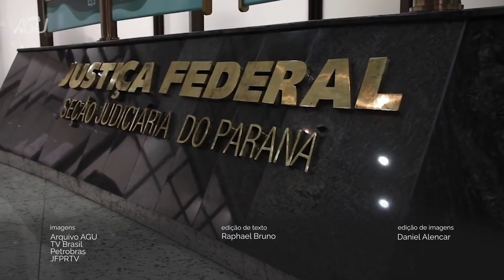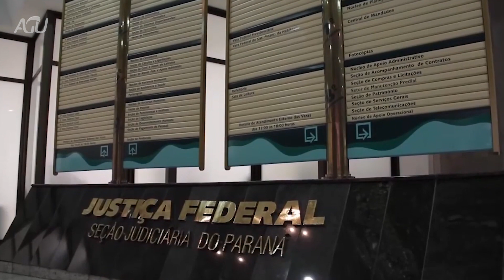AGU mantém na Justiça exigência de cumprimento de metas ambientais por distribuidora de combustíveis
A Advocacia-Geral da União (AGU) obteve, na Justiça Federal do Paraná, sentença que mantém a exigência de aquisição de créditos de descarbonização (CBIOs) por parte de uma distribuidora de combustíveis e derivados de petróleo...Veja a matéria completa no